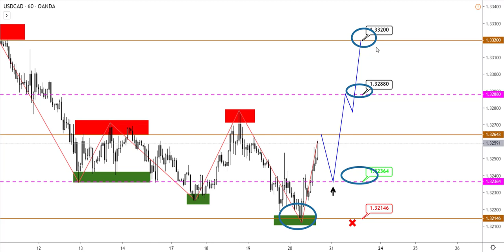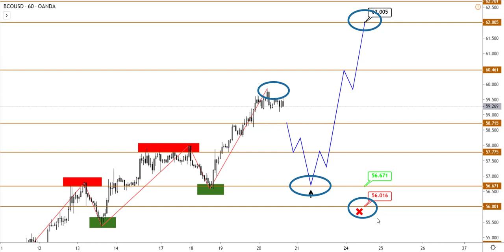Технический анализ GBPUSD, USDCAD, Brent от (20.02.2020)